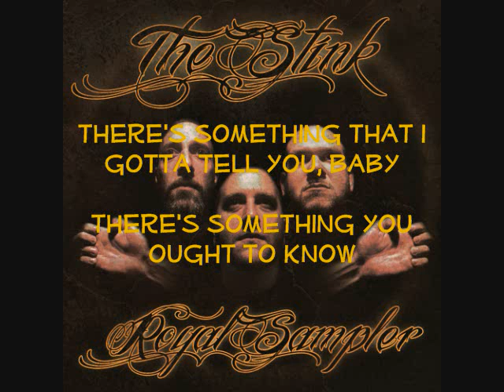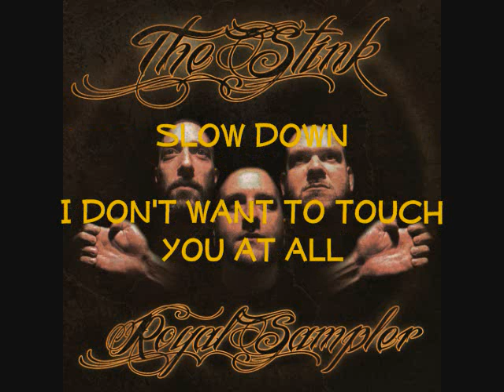I Wanna Smell You - The Stink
from Royal Sampler (2011)
Music and lyrics by Bunting/Kramer/Gramling